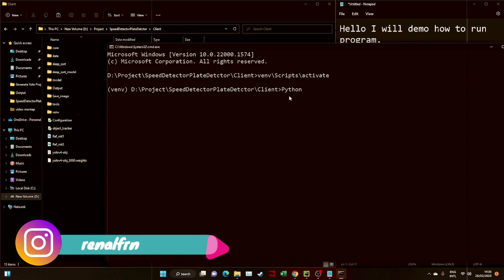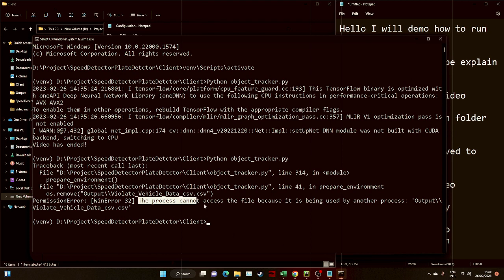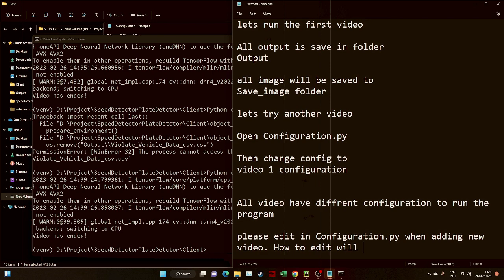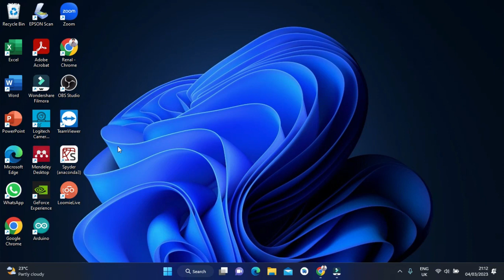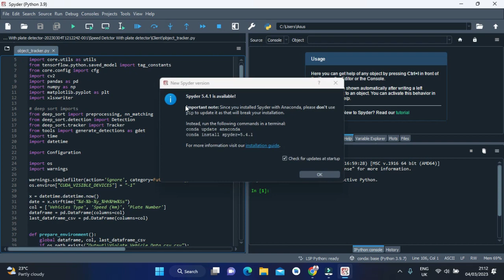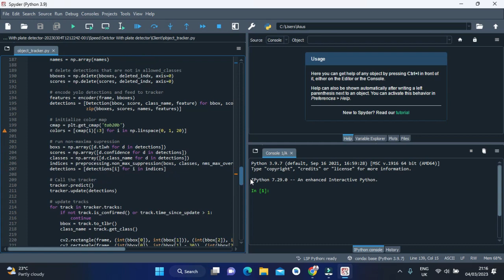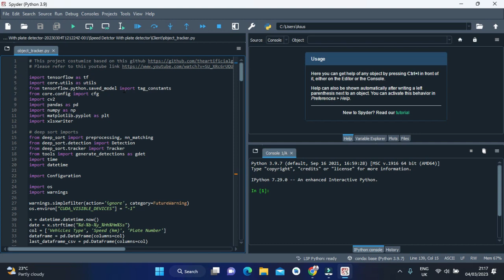Real-Time Speed Estimation and Plate detection System Based w/ Yolo V4 [Part 3]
deteksi plat nomor kendaraan

Dalam beberapa tahun terakhir, deteksi dan klasifikasi kendaraan telah menjadi tugas penting dari sistem transportasi cerdas, dan deteksi kendaraan secara real-time dan akurat dari data gambar dan video untuk pemantauan lalu lintas tetap menjadi tantangan. Tantangan yang paling penting adalah operasi sistem real-time untuk secara akurat menemukan dan mengklasifikasikan kendaraan dalam arus lalu lintas dan bekerja di sekitar oklusi total yang menghambat pelacakan kendaraan. Untuk pemantauan lalu lintas waktu nyata, kami menyajikan pendekatan pemantauan lalu lintas yang mengatasi tantangan tersebut di atas dengan menggunakan jaringan saraf convolutional yang memanfaatkan You Only Look Once (YOLO). Sistem pemantauan lalu lintas waktu nyata telah dikembangkan, dan telah menarik perhatian yang signifikan dari departemen manajemen lalu lintas. Memproses dan menganalisis video ini secara digital dalam waktu nyata sangat penting untuk mengekstrak data yang andal tentang arus lalu lintas. Oleh karena itu, penelitian ini menyajikan sistem pemantauan lalu lintas real-time berbasis zona deteksi virtual, model campuran Gaussian (GMM), dan YOLO untuk meningkatkan efisiensi penghitungan dan klasifikasi kendaraan. GMM dan zona deteksi virtual digunakan untuk penghitungan kendaraan, dan YOLO digunakan untuk mengklasifikasikan kendaraan. Selain itu, jarak dan waktu yang ditempuh kendaraan digunakan untuk memperkirakan kecepatan kendaraan. Dalam studi ini, Kumpulan Data Audio dan Video Montevideo (MAVD), kumpulan data Pemantauan Lalu Lintas Jalan GARM (GRAM-RTM), dan kumpulan data koleksi kami digunakan untuk memverifikasi metode yang diusulkan. Hasil eksperimen menunjukkan bahwa metode yang diusulkan dengan YOLOv4 mencapai akurasi klasifikasi tertinggi masing-masing 98,91% dan 99,5% dalam set data MAVD dan GRAM-RTM. Selain itu, metode yang diusulkan dengan YOLOv4 juga mencapai akurasi klasifikasi tertinggi masing-masing 99,1%, 98,6%, dan 98% di siang hari, malam hari, dan hari hujan. Selain itu, rata-rata persentase absolut kesalahan estimasi kecepatan kendaraan dengan metode yang diusulkan adalah sekitar 7,6%.
In this tutorial, we will see how to use CCTV camera footage to calculate the vehicle speed detection of each individual vehicle passing on the road